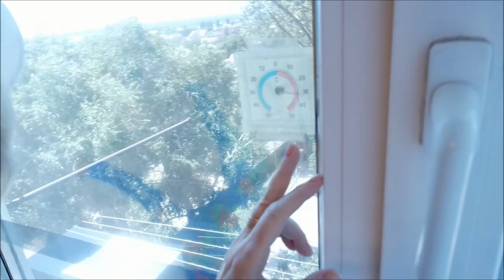Жара/ Болталка/ Готовка/ Влог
Болталка, аномальная жара, тестирую сухой шампунь, покупки, новый нож, любимое мороженое, готовлю отбивные, овощное рагу.